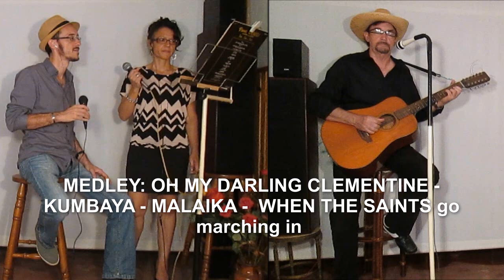MEDLEY : Oh my darling Clementine, Kumbaya, Malaika, When the saints go marching in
Reprise, sous forme d'un medley, de quatre chansons célèbres: Oh my darling Clementine, Kumbaya, Malaika, When the saints go marching in.
Reprises de Nathalie, Fabrice et Leur père Mariano.
Bande son: Mariano